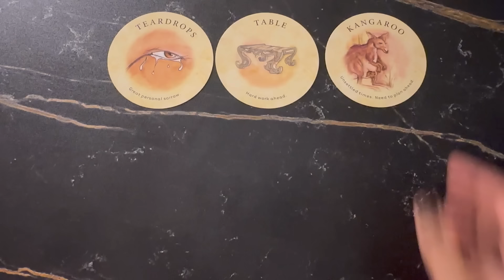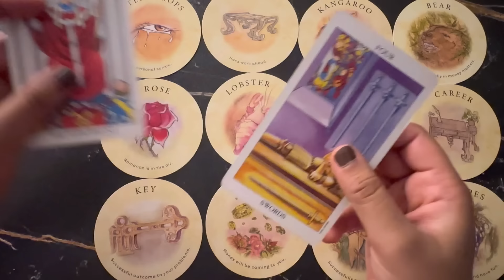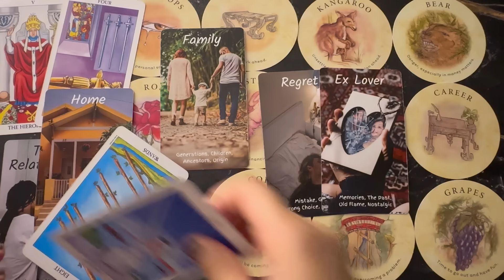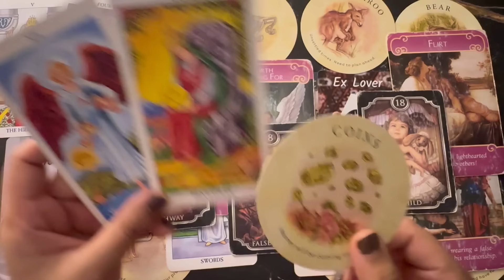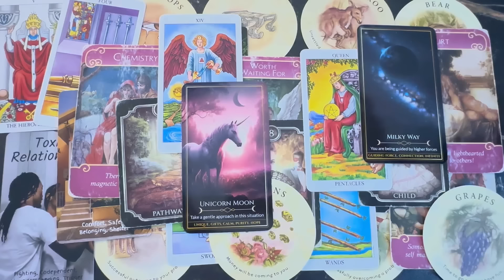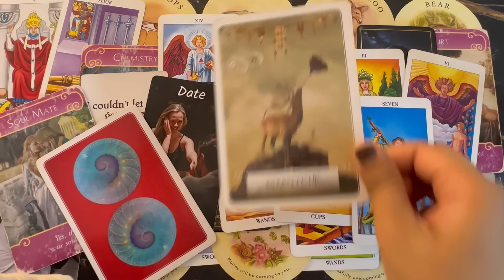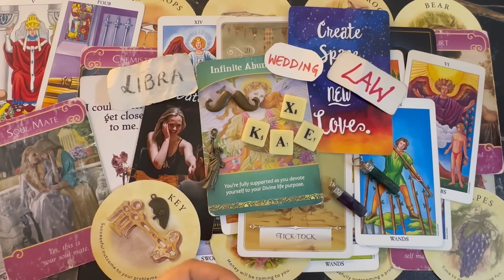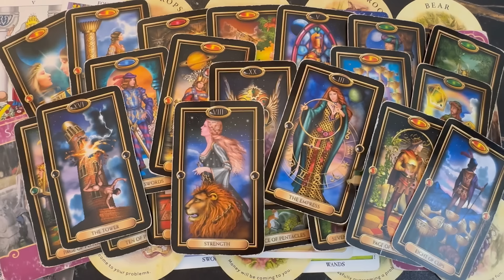ARIES- THIS PERSON IS ROMANTIC💗MONEY IS GUSHING ALL OVER🌊💸BUILDING FAMILY WITH SOULMATE👩‍❤️‍💋‍👨💕SEP